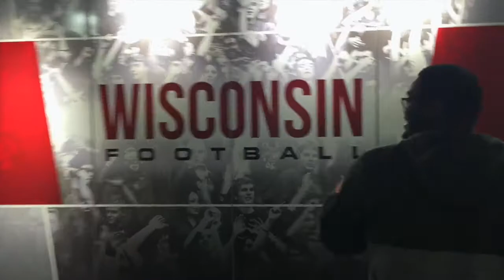Badger Cribs: Camp Randall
An inside look at the UW-Madison football locker room at Camp Randall. Thanks to Warren Herring for giving us an exclusive tour of this amazing facility! Video made for J202 Final Project. If you like the footage visit Badger-to-Badger for more information about our university.